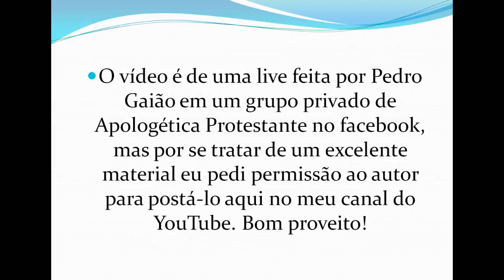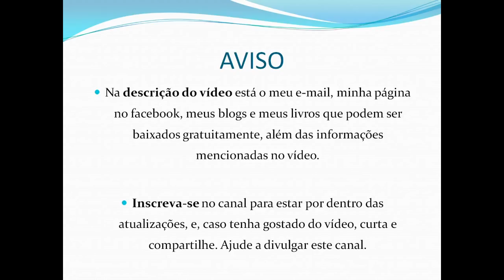Aula fantástica de Idade Média, Igreja e Reforma por Pedro Gaião